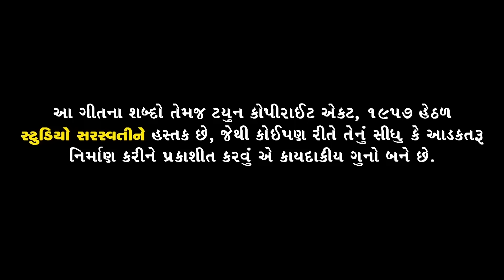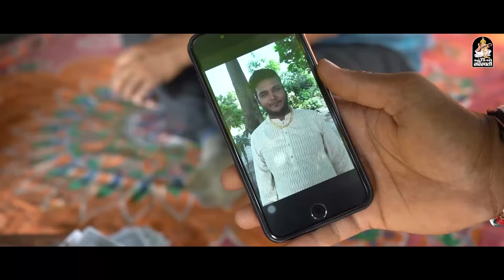Ame Mata Ne Namvana | JIGAR BHATIYA | અમે માતા ને નમવાના | જીગર ભાટિયા | Mataji New Gujarati Song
Song : AME MATA NE NAMVANA - અમે માતા ને નમવાના
Singer & Lyrics : JIGAR BHATIYA - જીગર ભાટિયા.
Music : SUNIL - VISHAL VAGHESWARI ( Maa Durga Digital Studio )
D.O.P : KUNDAN THAKOR.
Director : NITIN PATEL VASTRAL.
Edit : SAUMIL DODIYA.
Artist : JIGNA GOSWAMI - KAVAN SHAH - CHANDRIKA VYAS - MAHESH PARMAR - MIKESH RAVAL - JITUBHA.
Sp Thanks : VINAMASI - GRISHMA PATEL ( BHUMIBEN PATEL )
Media Partner : RDC MEDIA PVT LTD